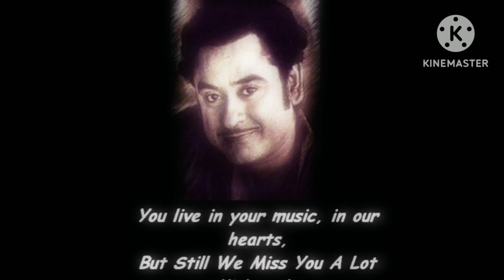JANI JEKHANEI THAKO 💕🌹💐🎸🎼🎉🥀🥀🥀🥀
Video voice :Mandira das maulik🎤🎤🎵🎵🎧🎧🎤🎤

Song : Jani jekhanei thako🌹
Film   : Tumi kato sundar 💐
Lyrics : Pulak Bandopadhyay✍️